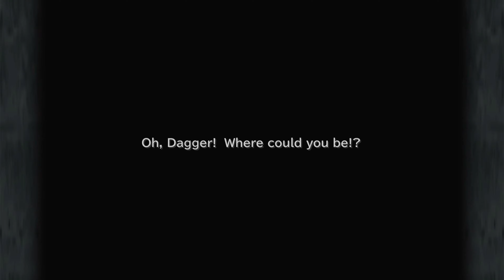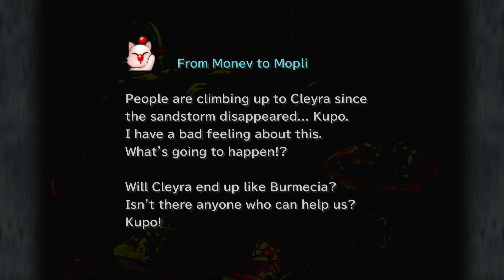Final Fantasy IX Part 7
Final Fantasy IX With Boosters